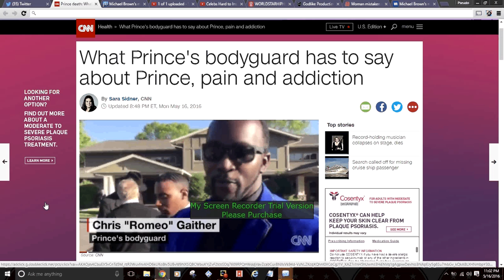Prince's Bodyguard Speaks Says No Drug Addiction!